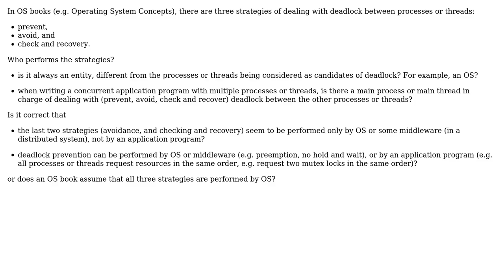Software Engineering: Who perform deadlock prevention, avoidance and check and recovery?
With thanks & praise to God, and with thanks to the many people who have made this project possible! | Content (except music & images) licensed under CC BY-SA | Music | Images & others | With thanks to user Tim user Martin Pekar and the Stack Exchange Network Trademarks are property of their respective owners. You are responsible for your own actions.